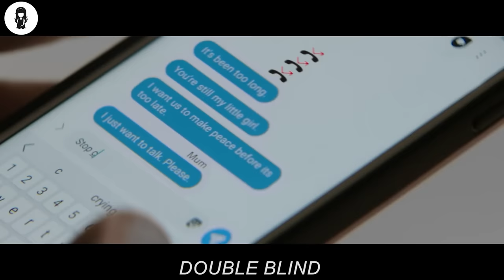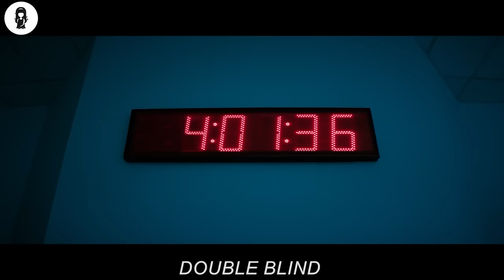Girl Joins An Experiment For Immortality, But She's Not Allowed To Blink Or She'll Die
After an experimental drug trial goes awry, the test subjects face a terrifying side effect: if you fall asleep you die. Trapped in an isolated facility, panic ensues as they try to escape and somehow stay awake.